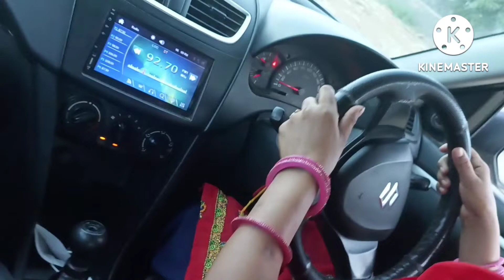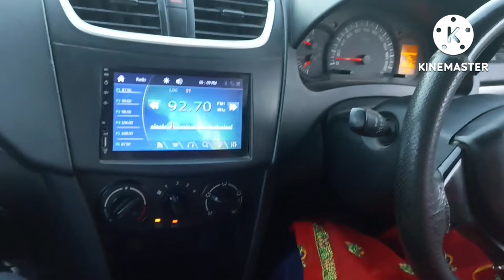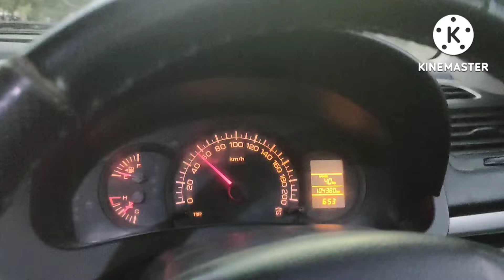first time car chali //फर्स्ट टाइम कार चाली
meenavlog car chali फर्स्ट टाइम कार चाली